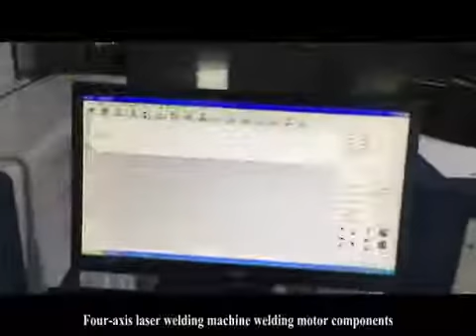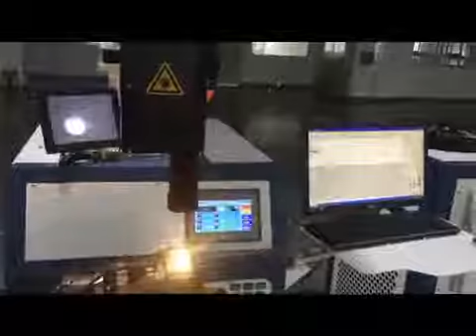Four axis Laser Welding Machine Welding Motor Components